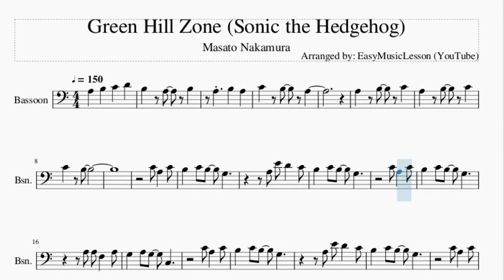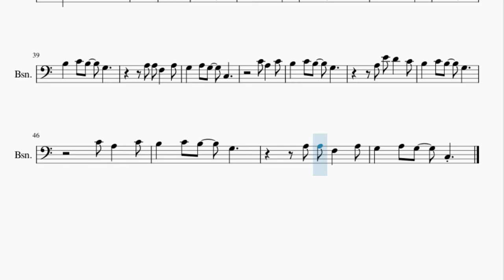Bassoon Sheet Music: How to play Green Hill Zone (Sonic the Hedgehog) by Masato Nakamura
Here is a sheet music/tab video on the song Green Hill Zone (Sonic the Hedgehog) by Masato Nakamura on the bassoon. A bassoon sheet music arrangement which is transposed to notes that are easily played by bassoon, for the song Green Hill Zone (Sonic the Hedgehog) by Masato Nakamura.

EasyMusicLesson2 teaches you to play the your favorite instrument, through well-arranged sheet music so that you too can learn how to play Green Hill Zone (Sonic the Hedgehog) by Masato Nakamura on the bassoon as fast as you can. A bassoon sheet music with backing tracks to help your play the song better.

Chords of Bassoon arrangement:
F Maj   G Maj   C Maj   C Maj   C Maj   F Maj   F Maj   F Maj
G Dom 7   C Maj   C Maj   C Maj   C Maj   C Maj   C Maj   C Maj
C Maj   F Maj 7   E Min   F Maj   E Min   F Maj   E Min   D Min
C Maj   F Maj   F Maj   E Min   E Min   F Maj   F Maj   E Min
E Min   F Maj   F Maj   E Min   E Min   D Min   D Min   C Maj
C Maj   A# Maj   A# Maj   A Min   A Min   G# Maj   G# Maj   G Maj
G Maj   F Maj   E Min   F Maj   E Min   F Maj   E Min   D Min
E Min   F Maj   F Maj   E Min   E Min

Melody notes of Bassoon:
C4   B3
A3 A3 F3   A3
G3   A3 G3   C3 C3 E3
D3
C4 D4 E4
A3
C3 C3 E3
D#3
C4 D#4 D4